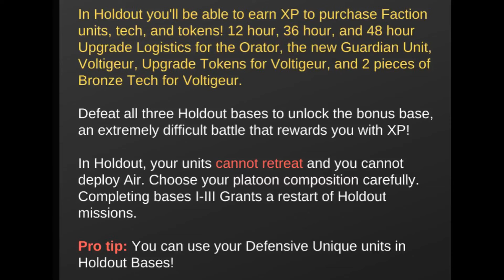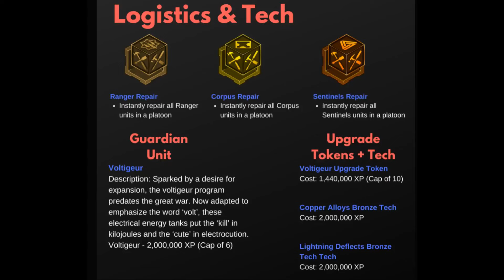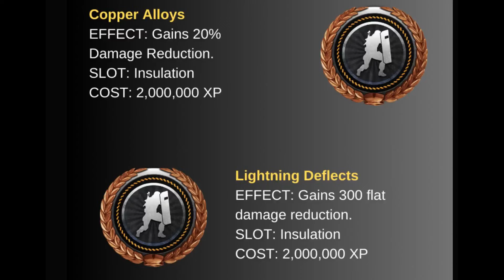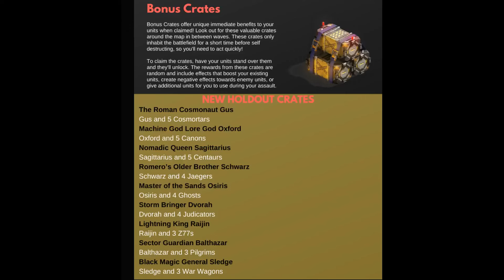War Commander Holdout November 2024 Event Briefing .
In Holdout you'll be able to earn XP to purchase the new Guardian Unit, Voltigeur, Upgrade Tokens for Voltigeur, and 2 pieces of Bronze Tech for Voltigeur.